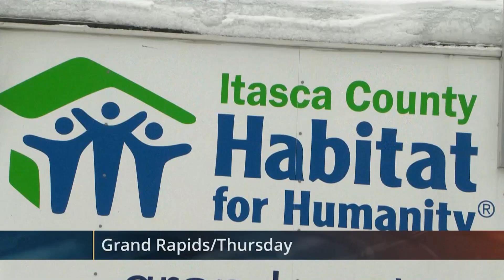Grand Rapids Community Joins in on Habitat for Humanity House Build